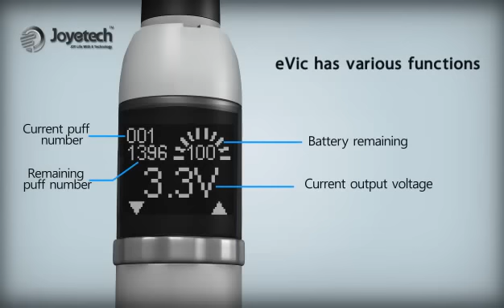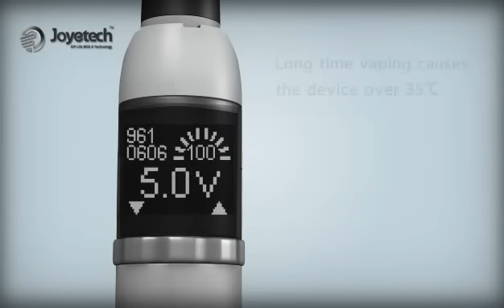eVic from Joyetech at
The official Joyetech eVic usage video.